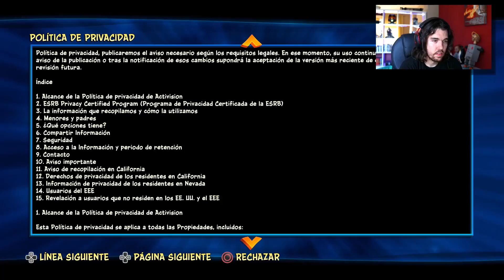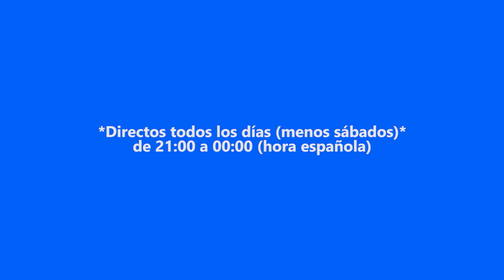CRASH BANDICOOT 4: IT'S ABOUT TIME.. ¡ME ENCANTA!